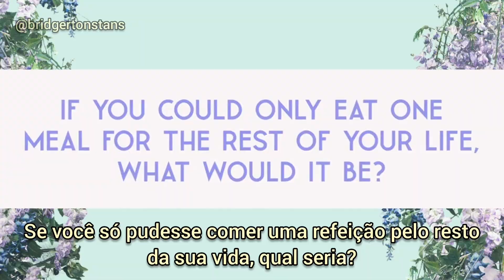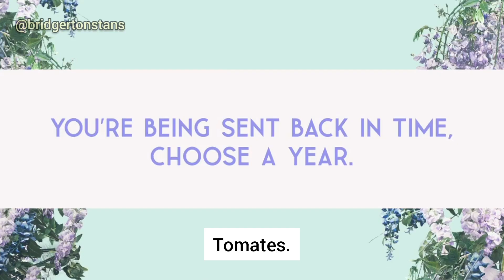Perguntas com o elenco de Bridgerton | Legendado